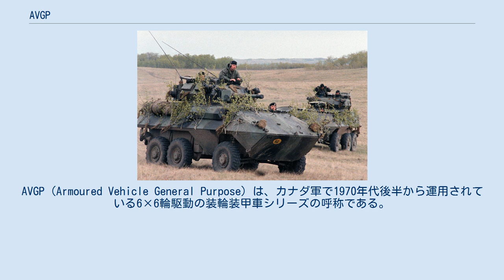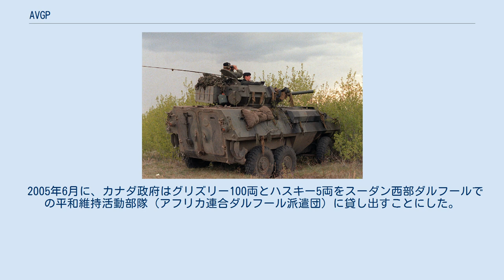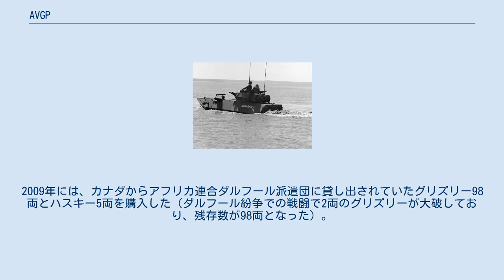AVGP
AVGP（Armoured Vehicle General Purpose）は、カナダ軍で1970年代後半から運用されている6×6輪駆動の装輪装甲車シリーズの呼称である。
 AVGPシリーズはカナダ軍が汎用装甲車として1977年に配備、運用を開始した装輪装甲車で、スイスのモワク社で開発されたピラーニャI装甲車の6×6輪駆動型をカナダ軍が採用したものである。
 AVGPシリーズには3種類の形式があり、イギリス製のFV101 スコーピオン軽戦車と同じ76mm砲装備の砲塔を搭載したクーガー（Cougar）195両、12.7mmM2重機関銃と7.62mmFN MAG汎用機関銃を装備したキャデラック・ゲージ製銃塔を搭載したグリズリー（Grizzly）274両、大型クレーンを搭載した装甲回収車型のハスキー（Husky）27両がカナダ軍に配備された。
 クーガーはカナダ軍で偵察戦闘車として運用されたほか、1980年代から1990年代にかけてはレオパルト1と共に機甲部隊に配備され、火力支援車両（Fire Support Vehicle, FSV）として運用された。
 グリズリーは歩兵部隊で装甲兵員輸送車として運用され、多くの車両は水上航行機能を取り外されていた。
グリズリーとハスキーは寿命延長プログラムによって指揮車両や修理部隊向け車両への改修が計画されていたが、2005年に計画がキャンセルされ、これらの車種は退役することとなった。
それと同時期にグリズリーもカナダ軍からの退役が始まり、一部の車両は武装を外してアルバータ州エドモントンの警察や王立カナダ騎馬警察に譲渡されている。
カナダ軍ではAVGPの後継車種として同じピラーニャシリーズの車種であるコヨーテ偵察戦闘車、バイソン装甲兵員輸送車、LAV IIIが、配備・運用されている。
 2005年6月に、カナダ政府はグリズリー100両とハスキー5両をスーダン西部ダルフールでの平和維持活動部隊（アフリカ連合ダルフール派遣団）に貸し出すことにした。
当時、アフリカ連合の部隊はスーダン解放軍からの攻撃に晒されており、こういった装甲車両を必要としていたのである。
スーダン政府もこの提案を受け入れ、2005年11月18日にこれらの車両はスーダンに展開した。
貸し出しは当初1年間の予定であったが、後に延長された。
 ウルグアイ陸軍は、2008年にカナダ軍から放出された44両のクーガーを購入すると、砲塔を取り外して装甲兵員輸送車に改造し、自国内および国際連合コンゴ民主共和国ミッションへの派遣部隊で運用した。
2009年には、カナダからアフリカ連合ダルフール派遣団に貸し出されていたグリズリー98両とハスキー5両を購入した（ダルフール紛争での戦闘で2両のグリズリーが大破しており、残存数が98両となった）。